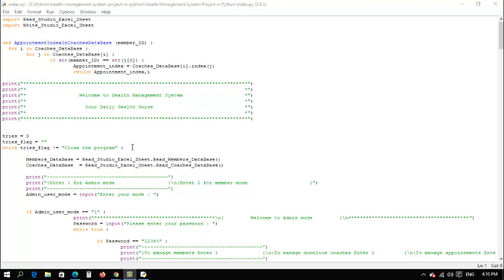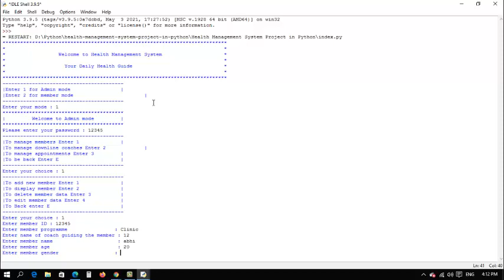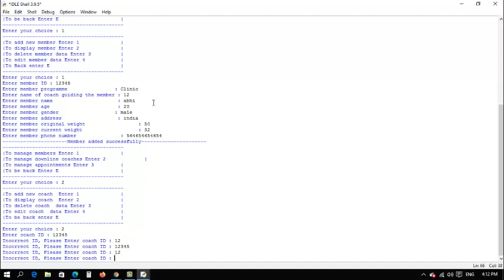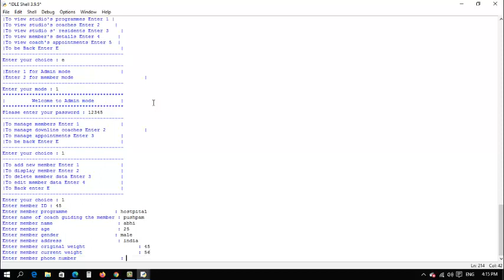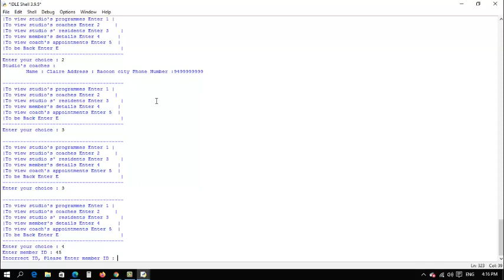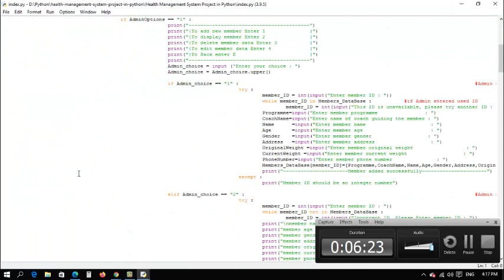🔴 Hospital Management System Project In Python With Source Code | Free Download 2021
hospital management system project in python pdf
hospital management system project in python Django with source code
hospital management system project class 12 python pdf
hospital management system project in python with source code download
hospital management project in python pdf
hospital management system project in python code
hospital management system project in python and MySQL
hospital management system project in python Django